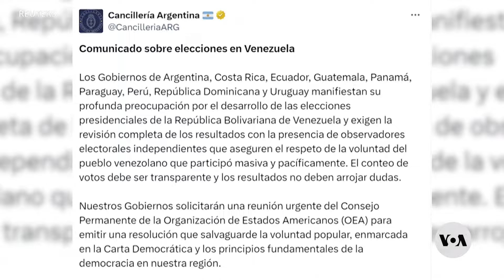International community calls for Venezuelan elections verification as manipulation claims grow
Large numbers of Venezuelans took part in Sunday’s presidential election, whose process has drawn scrutiny. Although some Venezuelans have taken to the streets to protest the results, others do not dispute them. Meanwhile, the international community is calling for an independent verification.